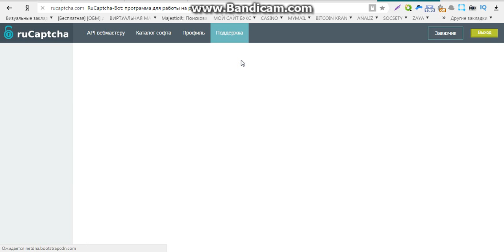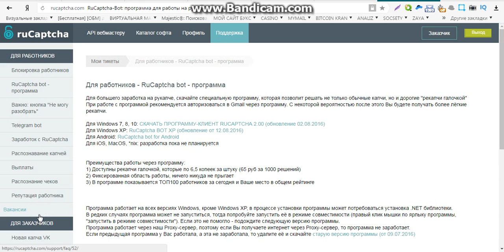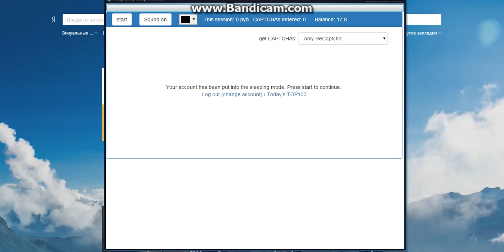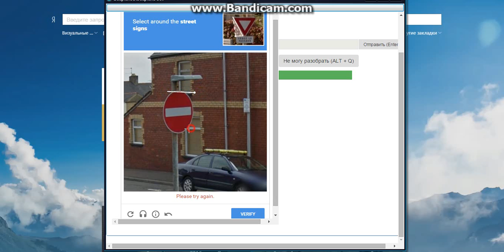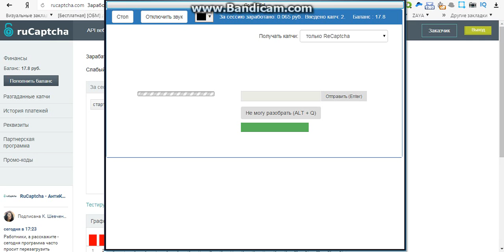заработок онлайн без вложений украина